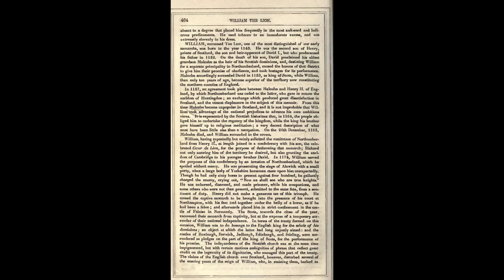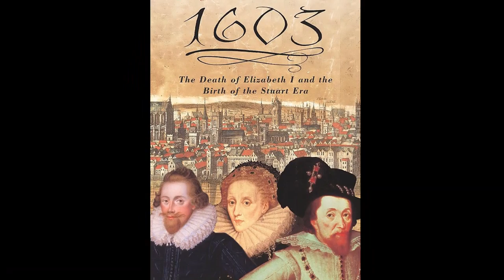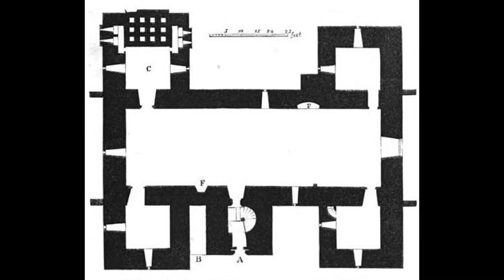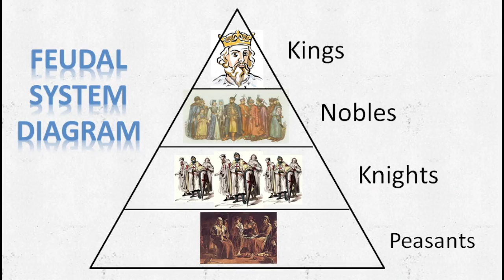Northumberland's Southern Castles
The fifth episode in the series of films looking at the castles of Northumberland. This final episode looks at the castles situated in the Tyne valley across the south of the county.